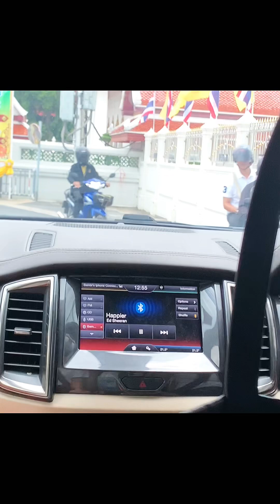EP 1 -พาทำบุญ วัดหนังหลวงพ่อเอี่ยม คุณพร สายบุญ 🙏🙏🙏❤️❤️❤️